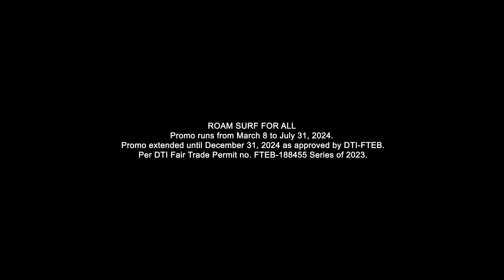Globe Roam Surf4All Digital Ad Q3 2024 15s (Philippines) [HD/ST]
DRPS One 15576: Globe Roam Surf4All Digital Ad Q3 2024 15s (Philippines) [HD/ST]
DTI FTEB-188455/s.24 PHCA CID PHCA-2024H1-9290/June 29, 2024